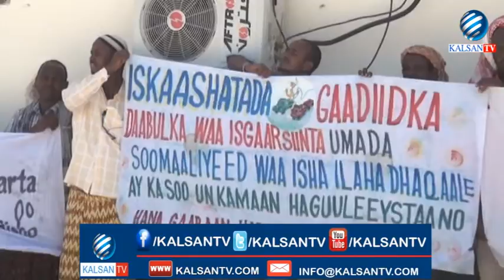XOOGSATADA MUQDISHO OO TAAGEERAY FARMAAJO DAAWO